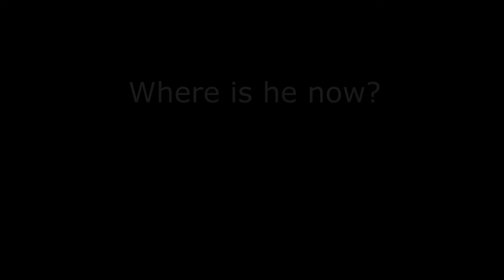Mike Burton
Please help me find this man!!